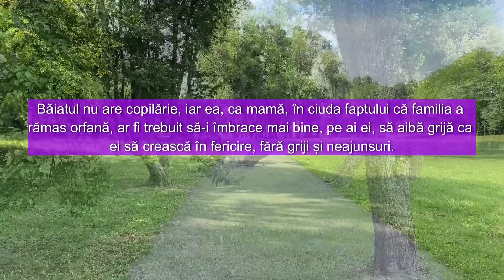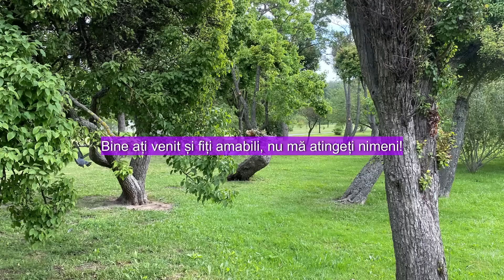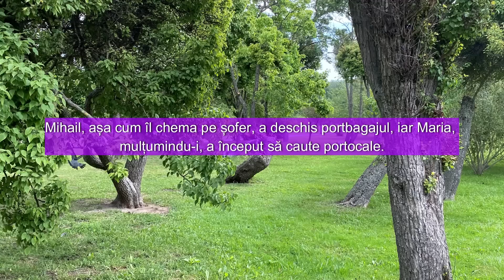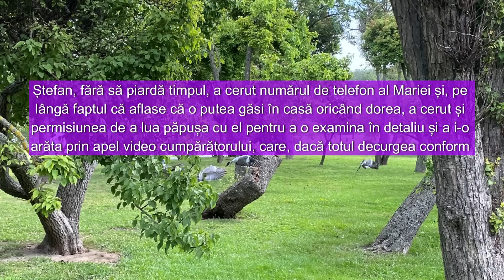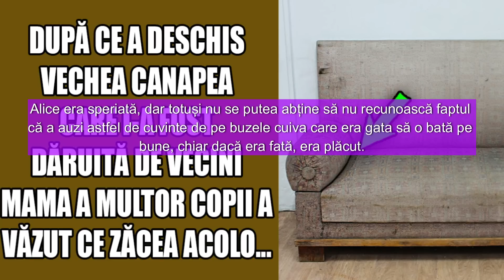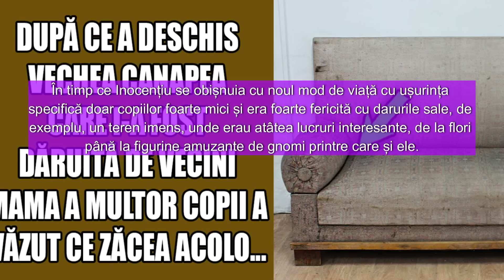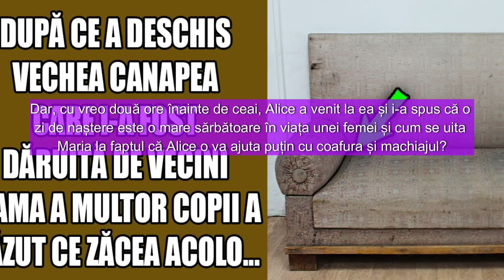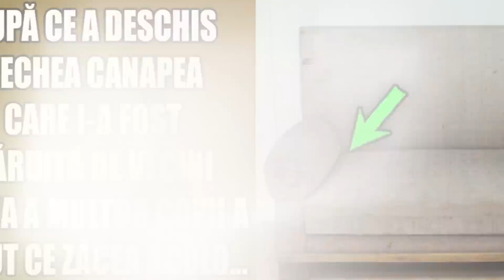După ce a deschis vechea canapea, care i-a fost dăruită de vecini, mama a multor copii a văzut...